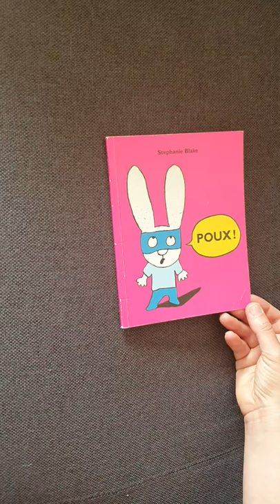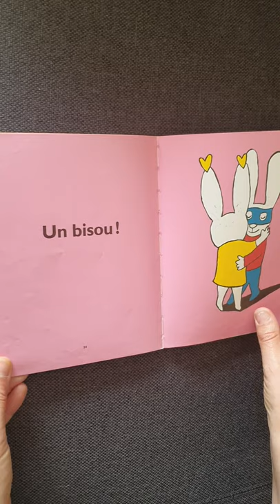Lecture de l album "Poux" de Stephanie Blake